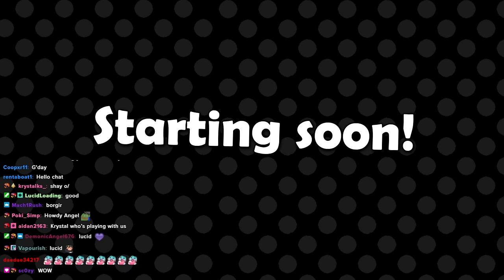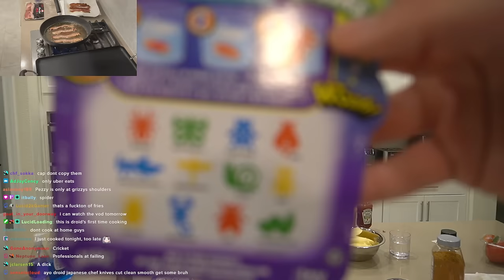8/8/21 Gamers Attempt to Make Burgers